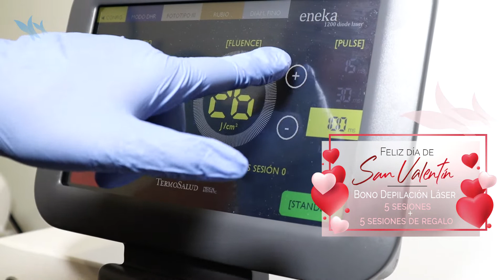Depilación Láser para San Valentín | Clínicas LeClinic's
Nunca fue tan fácil decirle adiós al bello. Este mes especial de San Valentín preocúpate solo de llevar tu mejor sonrisa, que de lo demás nos ocupamos nosotros.

"-Preocúpate sólo de llevar tu mejor sonrisa, de lo demás nos ocupamos nosotros."